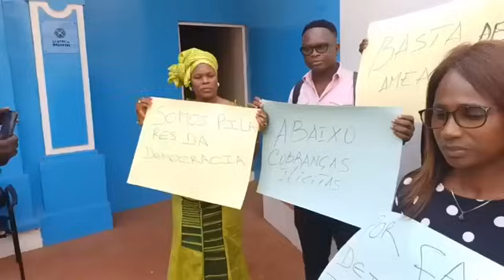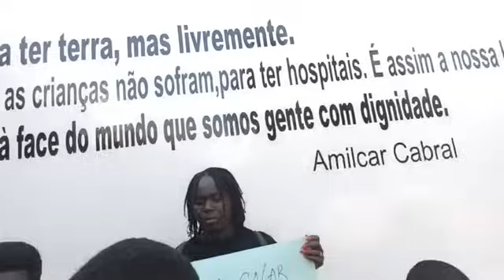SINJOTECS, reage contra declaração do Presidente da República Umaro Sissoco Embaló